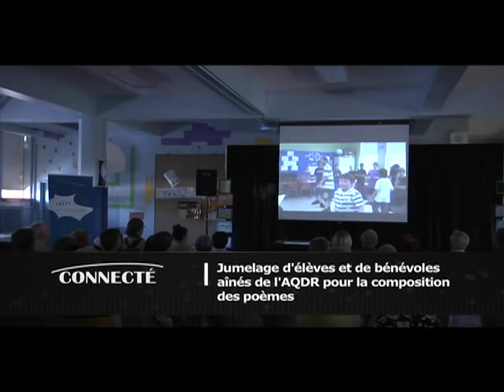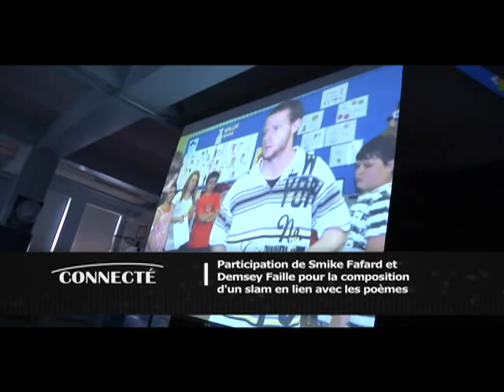CD École Duvernay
Description-CD École Duvernay